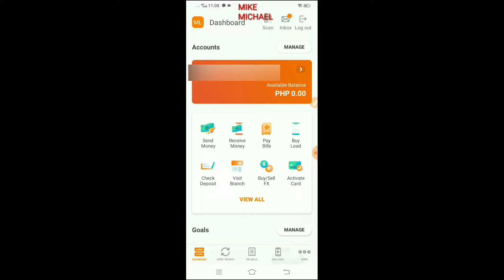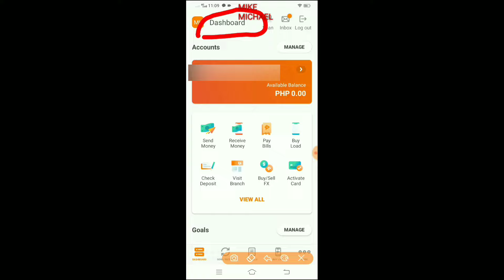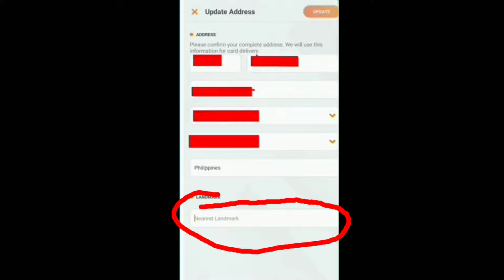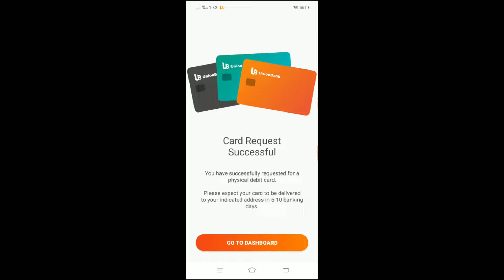PAANO MAG REQUEST NG ATM CARD OR DEBIT CARD UNION BANK ONLINE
Search More
union bank p. tuazon cubao
union bank routing number
union bank rizal
union bank roxas city
union bank reference number
union bank rosales pangasinan